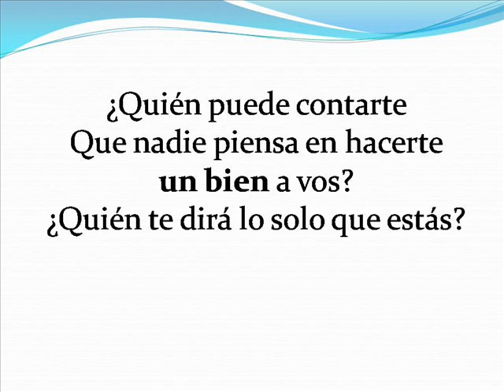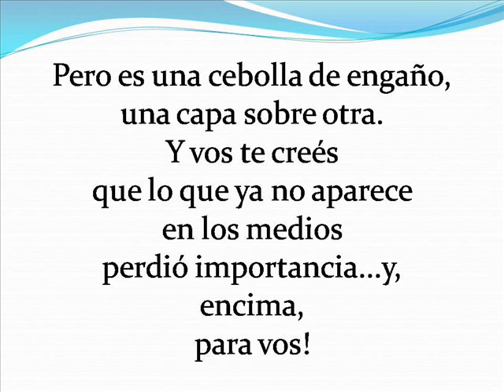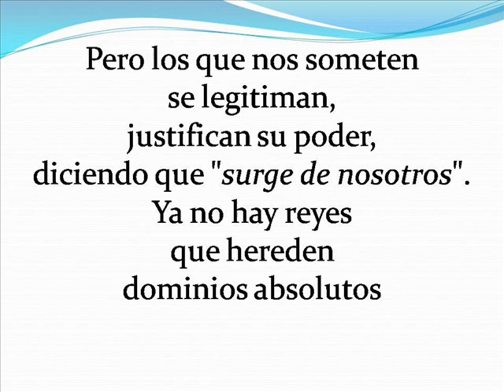Despierta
Imaginando otra realidad